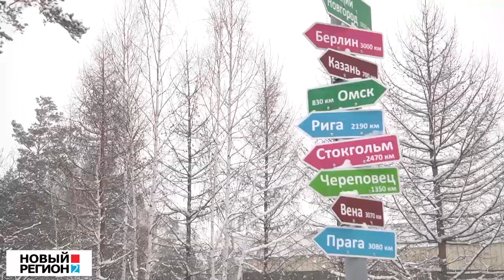ЛЮДИ =А= АЛЕКСЕЙ ЕФИМОВ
РИА «Новый Регион» совместно с ХК «Автомобилист» продолжает спецпроект «Люди =А=», посвященный екатеринбургскому хоккейному клубу. Героем последней в этом году (но не последней в игровом сезоне) серии стал нападающий Алексей Ефимов.
В интервью «Новому Региону» Алексей Ефимов рассказал, почему старт «регулярки» получился смазанным, почему форвард не остался в «Адмирале», хотя был выставлен на драфт расширения, за что он любит длинные выездные серии матчей и зачем стал читать отзывы болельщиков в соцсетях.